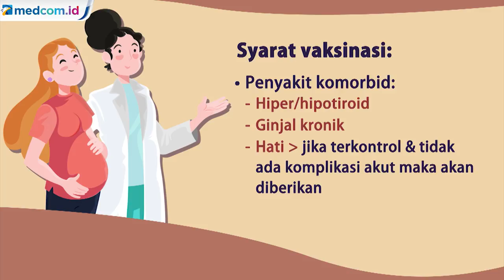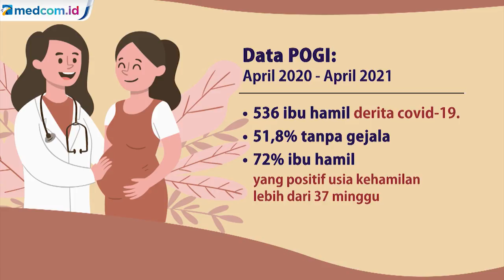Ibu Hamil Masuk Kriteria Khusus Vaksinasi COVID-19, Simak Persyaratannya!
Kementerian Kesehatan menerbitkan surat edaran yang ditujukan sebagai langkah-langkah vaksinasi COVID-19 bagi ibu hamil. Kegiatan vaksinasi bagi ibu hamil akan masuk dalam kriteria khusus. Sehingga proses skrining akan dilakukan lebih detail.

Vaksinasi ibu hamil sudah dilaksanakan sejak 2 Agustus 2021. Ibu hamil nantinya akan diberikan suntikan vaksin merk Pfizer dan Moderna, serta vaksin platform inactivated Sinovac.

Berikut adalah syarat vaksinasi bagi ibu hamil:

- Usia kehamilan mulai 13 minggu atau trimester kedua, paling lambat usia 33 minggu
- Intervasl sesuai jenis vaksin
- Tekanan darah 140/90 diulang 5-10 menit kemudian
- Riwayat alergi sesak napas, bengkak, urtikaria (ditunda dan dirujuk)
- Memiliki penyakit komorbid jantung, diabetes melitus, asma, paru, HIV, hiper/hipotiroid, ginjak kronik, hati (jika terkontrol dan tidak ada komplikasi akut maka akan diberikan)
- Autoimun (terkontrol dapat diberikan)
- Gangguan pembekuan darah, kelainan darah, defisiensi imun, penerima darah (ditunda dan dirujuk)
- Pernah COVID-19 (ditunda sampai 3 bulan setelah sembuh)

Dan ini adalah daftar kelompok ibu hamil prioritas:

- Nakes
- Risiko tinggi
- Umur di atas 35 tahun
- Komorbid (hipertensi, jantung, autoimun, obesitas dengan indes massa tubuh lebih dari 30)